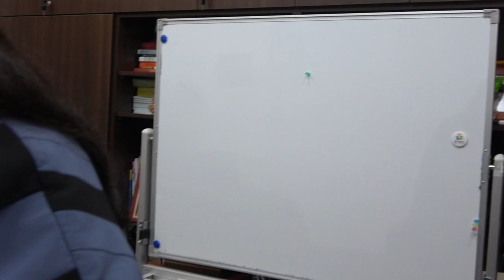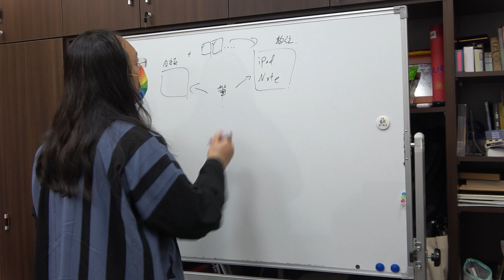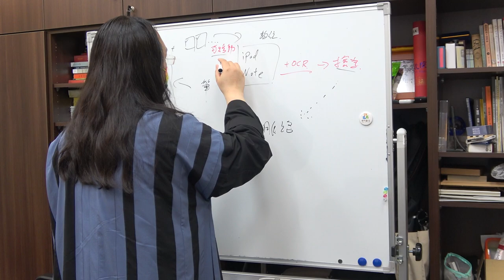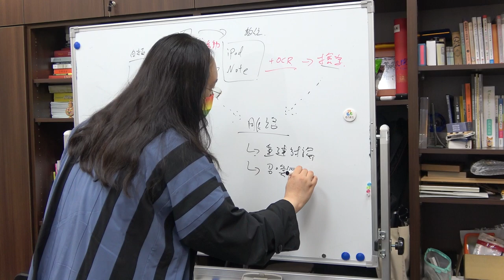2020-12-03 商周出版台日合作新書第五次訪談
00:00:19 「北科大」應為「北醫大」（臺北醫學大學2020全球生醫健康企業家班）